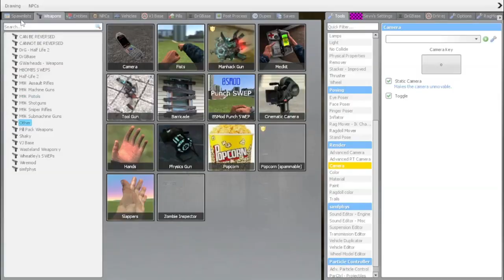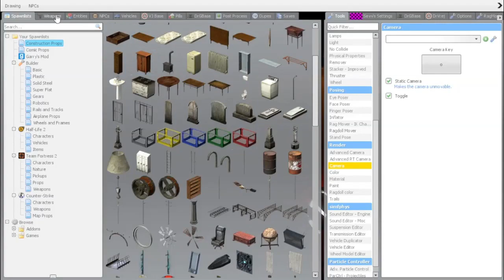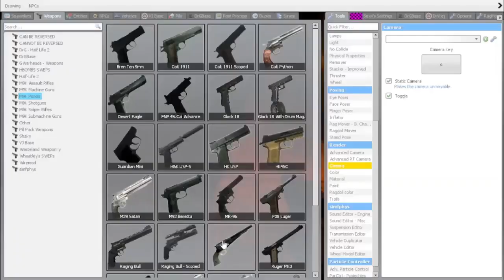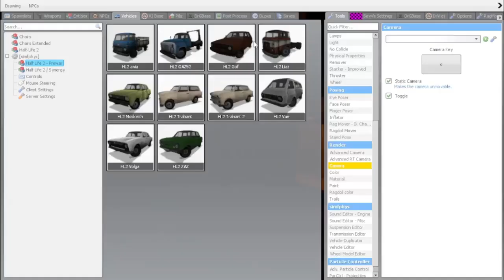Me and Cubot survived SCP 096..